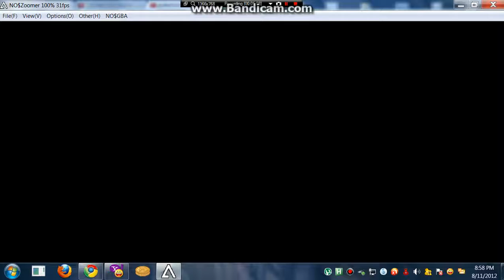Pokemon HG/SS Walkthrough: Part 29 ( ILex Forest AGAIN! )